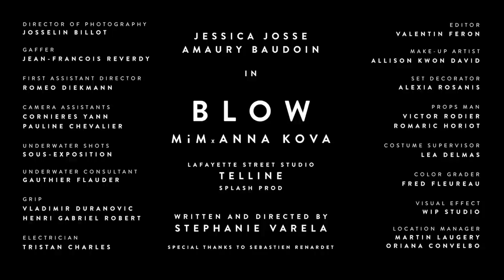MiM x Anna Kova - Blow (Official Video)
Starring: Jessica Josse and Amaury Baudoin
Special Thanks to Sébastien Renardet
Produced by LAFAYETTE STREET STUDIO - TELLINE - SPLASH PROD